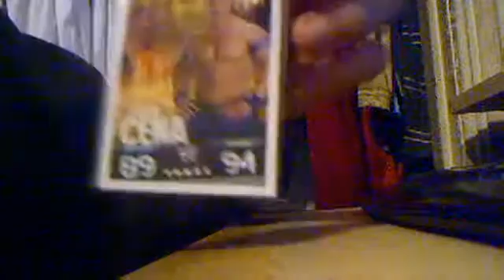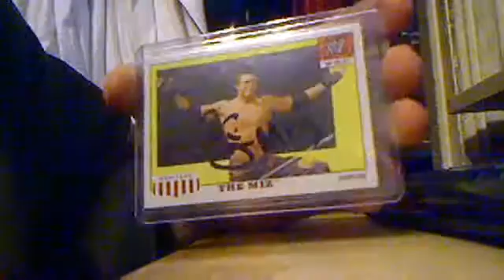ebay picks ups and in person autographs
cards,pics,books,and such